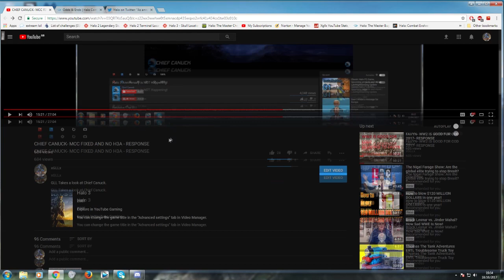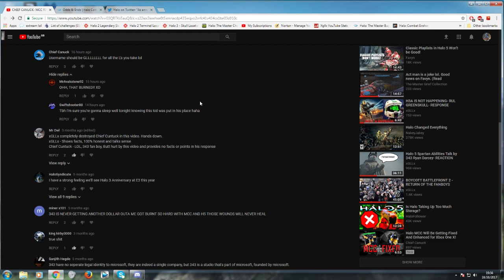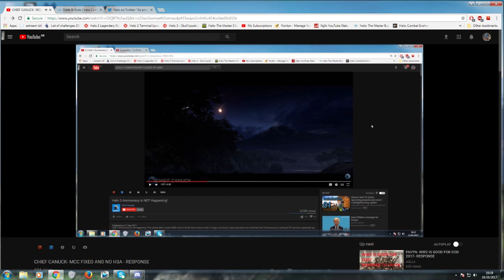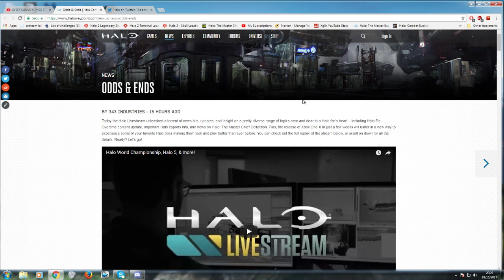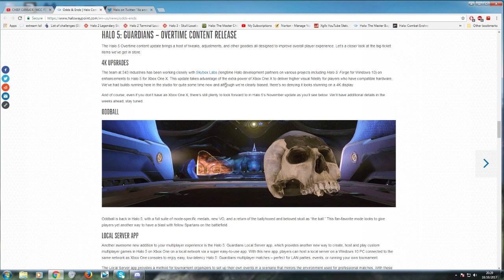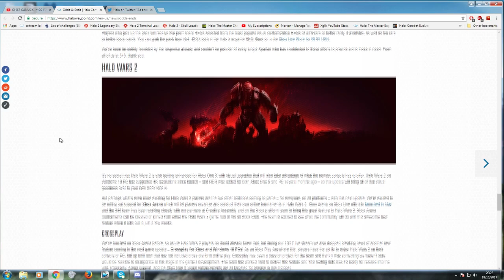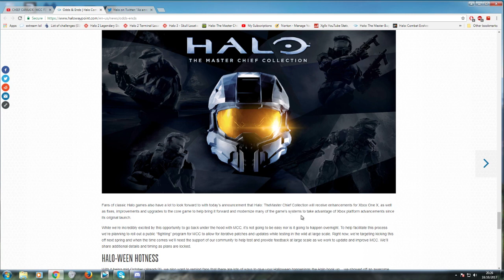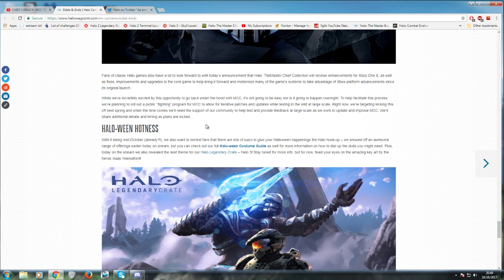HALO MCC FIXED IN 2018 WTF